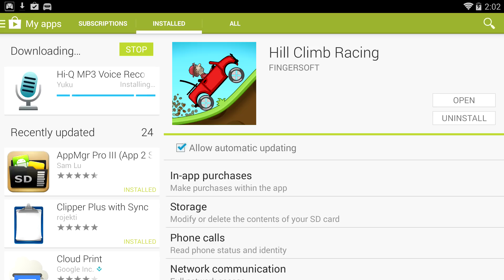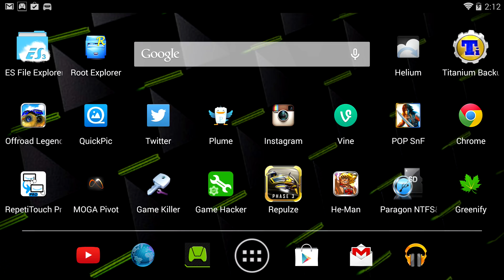Hill Climb Racing Updated! (New Vehicle: Big Finger and New Track: Construction)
I ALSO NOTICED that the gas gauge has a numbered meter that shows up once you get about 42 meters away from a gas can! Also, I showed how well the new Big Finger Truck can climb hills, AND I showed how the new Roll Cage worked at the very end!

Please skip through the beginning where I bought all the stuff. Unless you want to know exactly how much each upgrade is going to cost.

Also, this should help you decide whether the truck is worth purchasing or not... as well as the new Track.